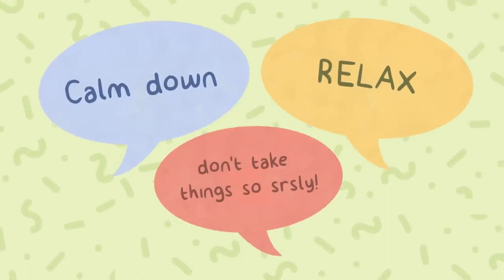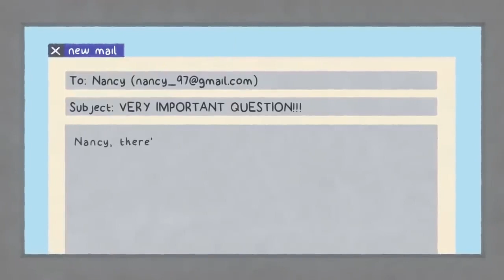SELF CHECK_ Signs You're Becoming Less Toxic.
SELF CHECK_ Signs You're Becoming Less Toxic. can be  a thing of the past now that the signs are here . Now you relise how things were and you can now build on this to become a person of encouragement.

this video was made by creaters of psyc2go